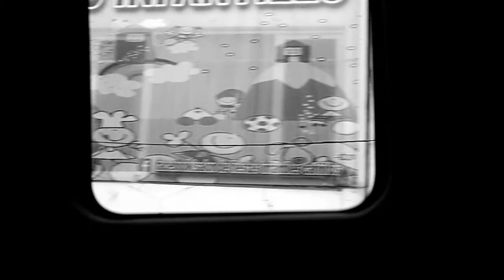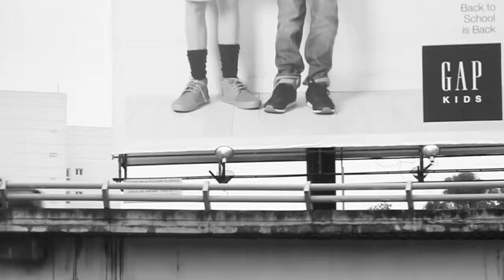Para Onde Olho Quando Caminho - México | Trabalhos Autorais